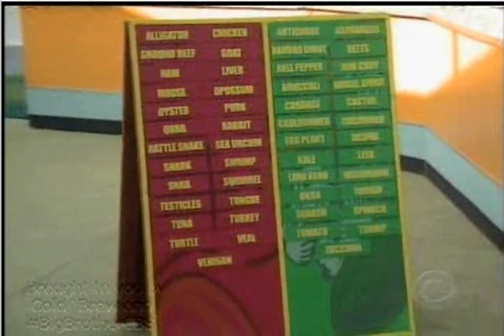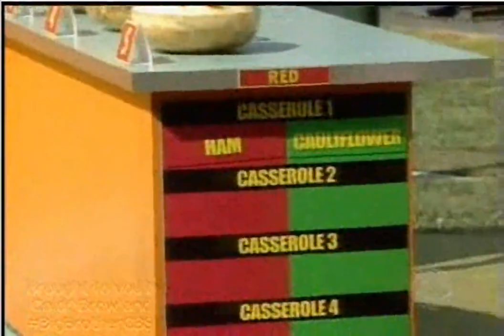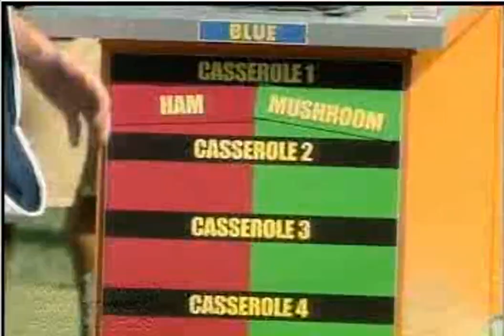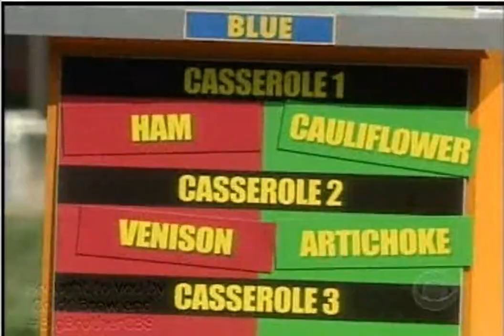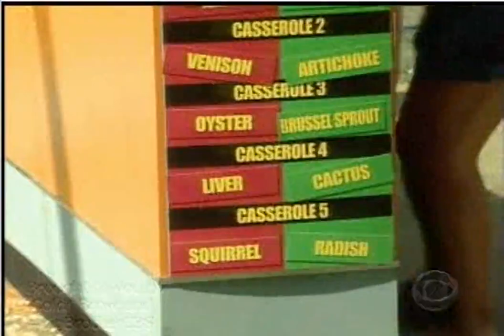Big Brother - Season 4 Episode 6